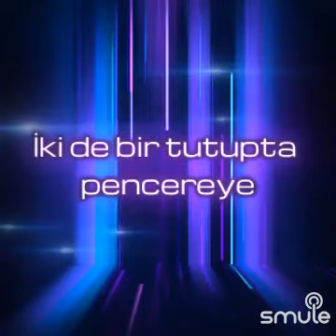Başımın Belası Karaoke Mazlum Çimen